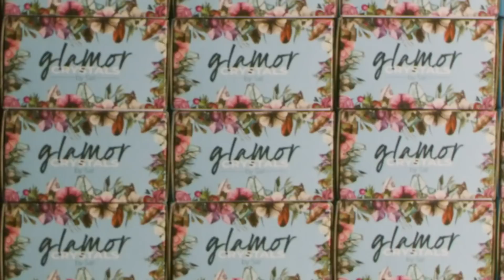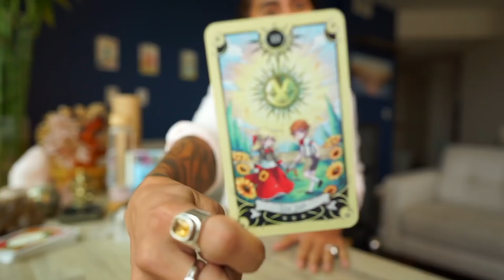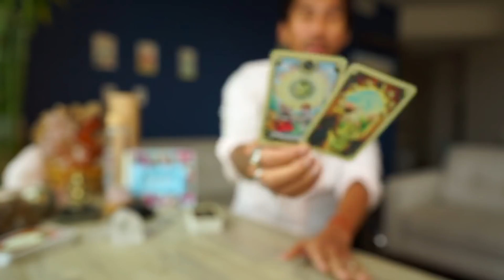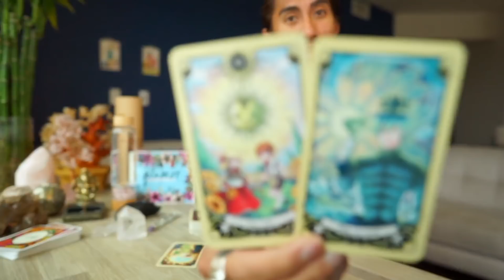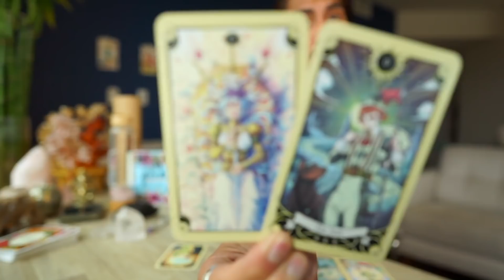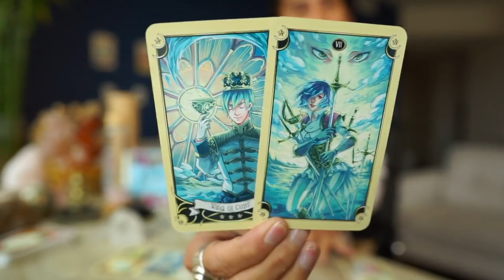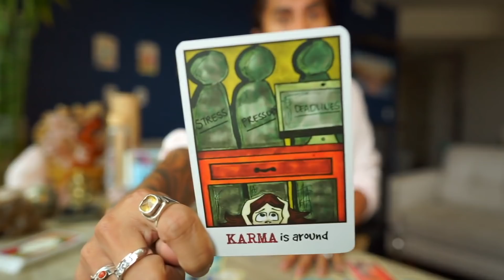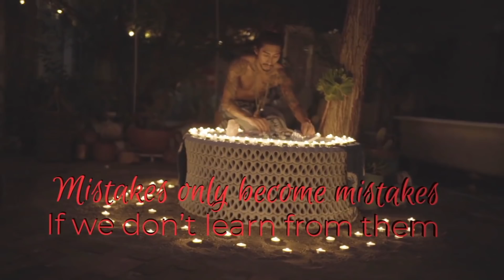SCORPIO - "MOST AMAZING READING I HAVE EVER SEEN!" MAY 15 - JUNE 15 BONUS TAROT READING